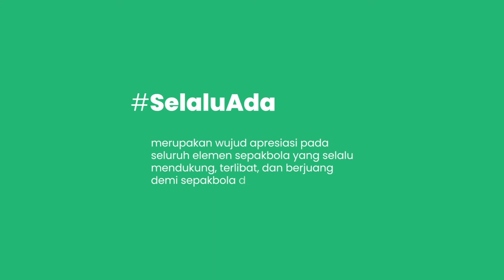THE PLAYER'S INTERVIEW | RIZA ALFIN ZIDANE : ZIDANE PENGEN MAIN DI PERSIJA JAKARTA ?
Sesi The Player's Interview Supersub kali ini bersama pemain Persiba Balikpapan jebolan tim Indonesia All Star U-20 Riza Alfin Zidane. Zidane bercerita tentang karir sepakbolanya dari SSB sampai menjadi pemain senior yang berlaga di Liga Profesional Indonesia.

Selengkapnya cek channel Youtube nya !